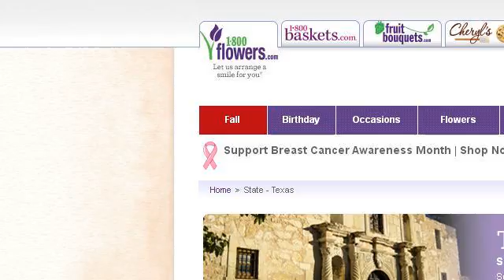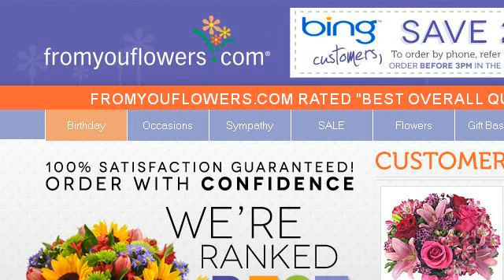Flowers In Texas